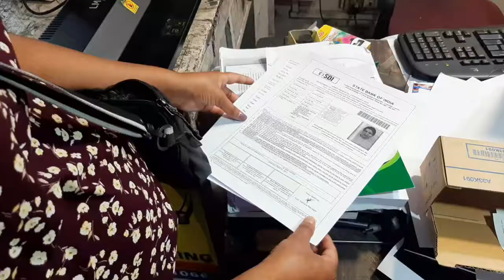When Sujata Met Solan🤣| Solan Himachal Pradesh | Himachal Vlogs | Arya G| Solan Vlog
This is a vlog about me Visiting solan after so long . I love this place so much. so thought of making a v log
Thanks to all  who watch my vlogs